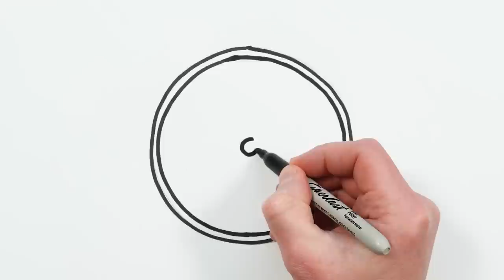Alarm Clock Drawing, Painting and Coloring for Kids, Toddlers | Tips for Easy Drawing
Let's learn how to draw an alarm clock easy drawings together. Come and paint with me...